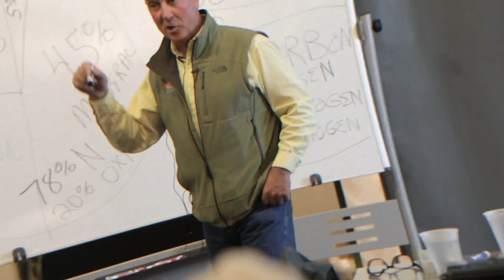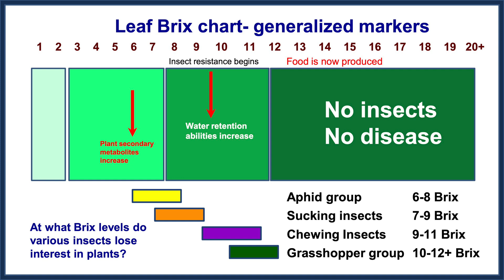Soil Solutions Series | Ep. 11 | Healthy Plants 101 Case Study - BRIX, Calcium & Solving Bitter Pit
Everyone thinks calcium deficiency causes bitter pit, but is that really the case? Glen and Dr. Dykstra challenge conventional thinking and explain why BRIX, sugar, and soil airflow are the real game-changers. Farmers often use calcium nitrate and calcium chloride, but these forms aren’t always effective. Instead, they discuss how applying GSR Calcium directly to the soil, combined with sugar and microbial activation, can actually fix the problem. Plus, they dive into the right way to use calcium, how microbes impact soil pH, and why every single plant disease can be controlled by raising BRIX. Think they’re wrong? They’re ready for a challenge.

Purchase GSR Dormant Calcium (for the soil) and GSR Growing Calcium (for the plant)

00:00  Introduction
00:52  Tillage Talk - Defining Success
01:24  Bitter Pit - Calcium Struggles
03:26  Sugar Fix - BRIX Breakthrough
07:45  Sugar in Action - Application Tips
13:33  BRIX Proof - Disease & Pest Control